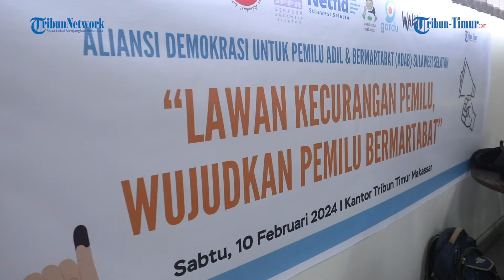ADAB Sulsel Deklarasi Lawan Kecurangan Pemilu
TRIBUN-TIMUR.COM, MAKASSAR - Aliansi demokrasi untuk pemilu adil dan bermartabat (ADAB) Sulawesi Selatan (Sulsel) dekalarasi lawan kecurangan pemilu.

Deklarasi itu dilakukan saat forum grup diskusi (FGD) di Kantor Tribun Timur, Jl Cendrawasih, Kota Makassar, Sabtu (10/2/2024).

Turut hadir Guru Besar dalam bidang Komunikasi Politik Islam UIN Alauddin Makassar Prof Firdaus Muhammad, Guru besar FKIK UIN Alauddin Prof Nur Hidayah, Direktur Lapar Sulsel M Iqbal Arsyad, Pembina Gusdurian Andrie Massie, Oase Intim Christina J Hutabessy serta beberapa Mahasiswa.

Adapun deklarasi lawan Kecurangan itu dibacakan oleh Ketua Network For Indonesian democratic Society (Netfid) Sulsel Sukrianto Kianto.

Dia mengatakan, belakangan ini, masyarakat sedang menghadapi tantangan yang mengancam persatuan dan kesatuan bangsa.

Situasi ini ibarat momok untuk meluluh lantahkan nilai moral, integritas berbangsa dan bernegara yang seyogyanya fardu hukumnya dijunjung tinggi.

"Fenomena ini sungguh bertentangan dengan prinsip demokrasi yang selama ini kita perjuangkan mati-matian," katanya.

Adanya indikasi kuat bahwa tata kelola pemerintahan tidak berjalan baik juga turut mencoreng Pemilu 2024 nanti.

Hal ini ditandai dengan penyalahgunaan perangkat negara, termasuk bantuan sosial untuk medulang suara dalam pemilu 2024 sehingga mengarah pada penyalahgunaan wewenang.

Selain itu, pelanggaran etika, ketidak netralan ASN dan aparat penegak hukum menjadi benalu yang memperburuk pemilu kita dan berdampak pada menurunnya kualitas demokrasi Indonesia.

"Berbagai bentuk tabiat yang mengarah pada kecurangan pemilu tentu mereduksi demokrasi dan membonsai pemilu kita hanya sekadar strategi politik yang dilakukan dengan menghalalkan segala cara," ujarnya.

Jika kecurangan pemilu terus dibiarkan, demokrasi di Indonesia dalam kondisi yang membahayakan.

Ditengah rivalitas kekuasaan dan wajah suram pemilu kian transaksional, maka memperjuangkan demokrasi tak hanya cukup di simpan dalam hati.

Karena segala sesuatu yang terjadi di bawah kolong langit adalah persoalan bagi siapapun yang berpikir.

Olehnya, Kehadiran ADAB Sulsel merupakan wujud nyata keterlibatan dan kepedulian kita sebagai masyakarat sipil yang perlu merespon situasi rumit ini sebagai wujud partisipasi masyarakat dalam mengawal pemilu 2024.

EDITOR: MUHLIS
REPORTER : SANOVRA JR
VIDEOGRAPHER : SANOVRA JR

TRIBUN-TIMUR.COM -

(TRIBUN-TIMUR.COM)